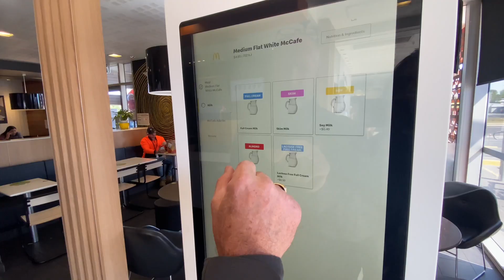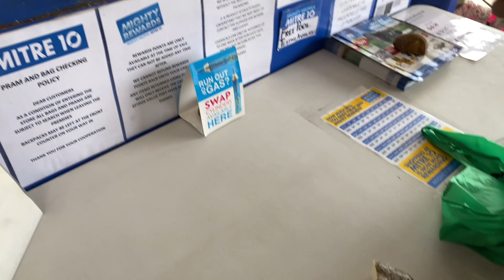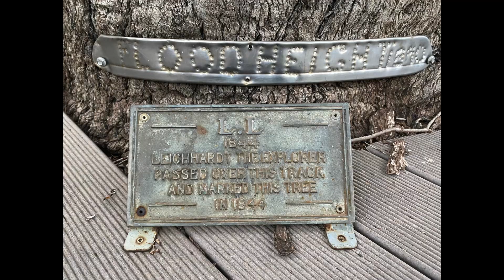(S3: Eps 1) Motorcycle Travel Australia: Riding west to Taroom, Central Queensland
Motorcycle Travel Australia: In this episode, we finally get to hit the road on our third attempt to ride our bikes around Australia! The weather is turning bad with serious flooding predicted, as we ride on Day 1 from Toowoomba to Taroom.

// It's now or never! Join our journey as we explore Australia & New Zealand by motorcycle or any way we can - learning as we go - converting Fear into Knowledge, and Knowledge into Wisdom.

As well as keeping our small group of vicarious travellers entertained, we make these Vlogs in honour of our Future Selves, who will one day be unable to physically cash the cheques our minds might desire to write. We will hopefully thank our Past Selves for going to all the effort of filming and editing, so that our then Present Selves can relive these wonderful adventures. We hope that we might inspire others to get out of their own way, get moving, be silly, have fun, and be yourself no matter what.